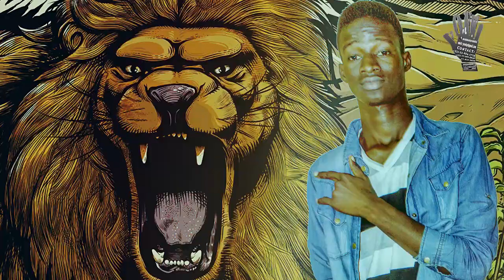Meilleur clip les LIONS du SENEGAL CAN 2019